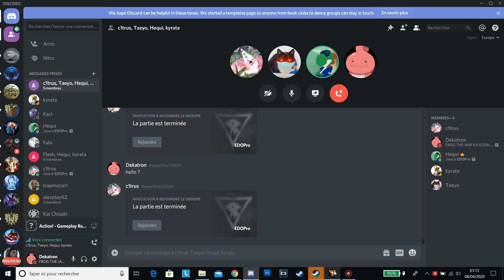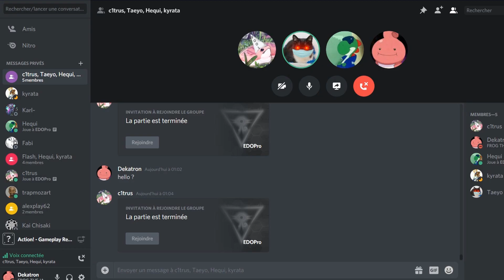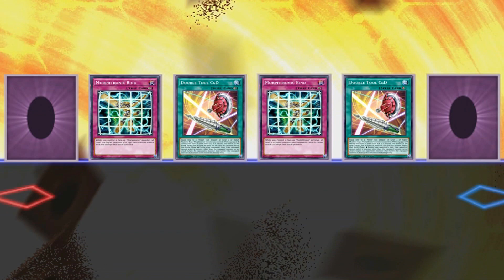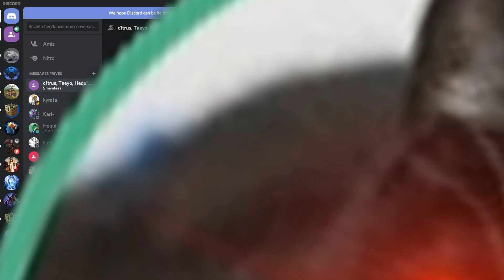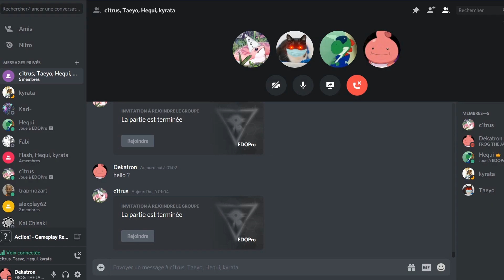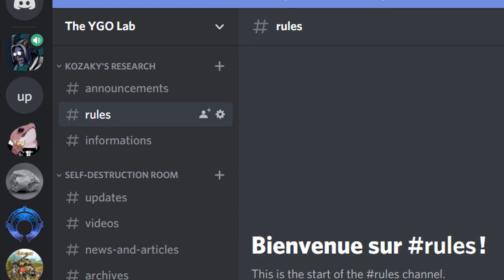"DUNK BOI !?" - CAVEMEN YUGIOH #1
Cavemen yugioh, also known as the boomers' tournament is about four random dudes who decided to begin the quest to become absolute yugioh gods. The chosen ones are named Dekatron, Hequinox, Taeyo and C1trus. In order to do complete their journey, they will have to challenge themselves with the most competitive decks you have ever seen!